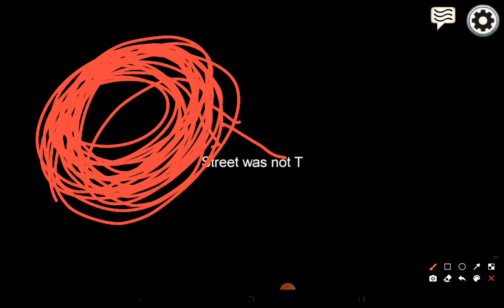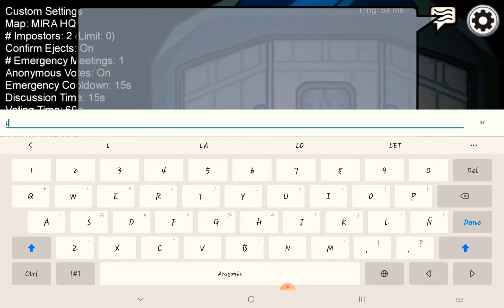Playing Among Us with streamers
seb0822: Twitch.tv/seb0822

I play among us with my friends and streamers